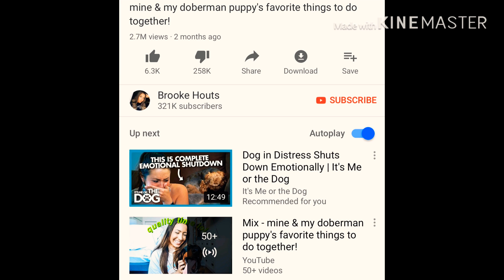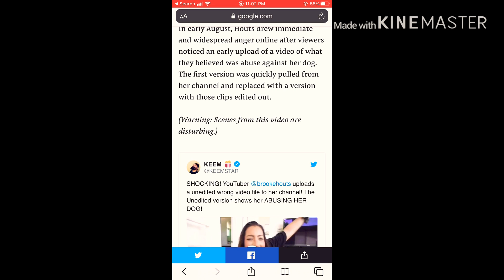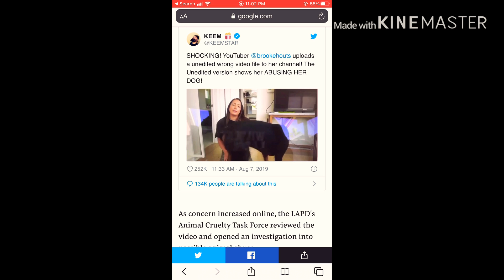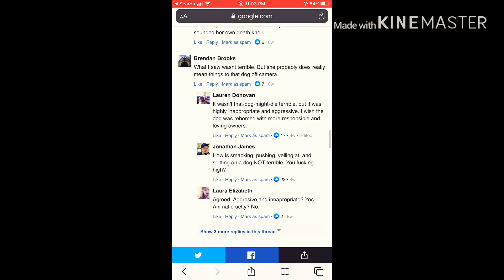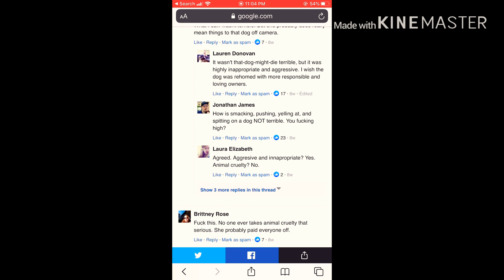YOUTUBE DOG ABUSER BEATS HER DOG ON VIDEO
Most Recent Update on Brooke Houts and how she got away with animal abuse!
Brooke Houts a You Tuber that makes videos with her Doberman Pincher Puppy was caught beating her dog as she accidentally forgot to edit her video before uploading it to YouTube. Brooke soon realized that her video was live and she removed it quickly, but not until several of her viewers screen recorded it and sent the video to the LAPD for animal abuse. Now two months later Brooke got off free as the LAPD didn't find her guilty!

Every week we try and publish funny videos about dogs or chickens, sometimes videos about other wildlife to! We hope that these videos will make you smile.
More content on Daphne the German Shepherd and Friends Visit our Facebook